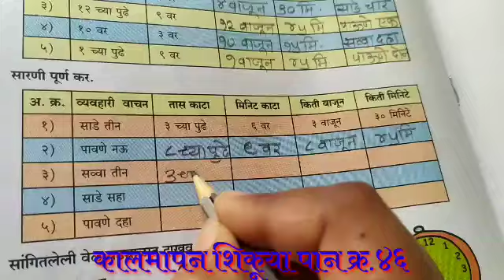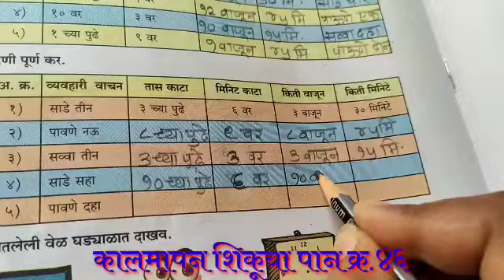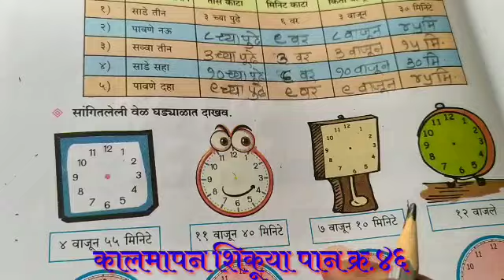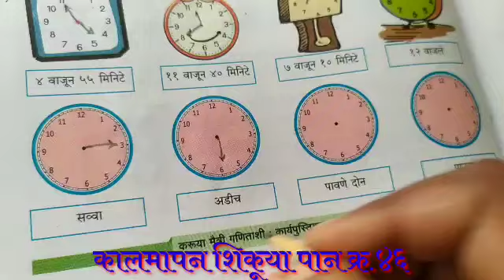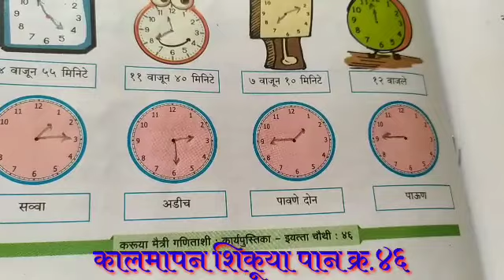करूया मैत्री गणिताशी -कालमापन शिकूया -पान क्र.४६ इयत्ता _ चौथी _ कार्यपुस्तिका _ विषय -गणित '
शिकूया घडी वाचन
करूया मैत्री गणिताशी
-कालमापन शिकूया -

पान क्र.४६

 इयत्ता _ चौथी _

 कार्यपुस्तिका _ विषय -गणित '